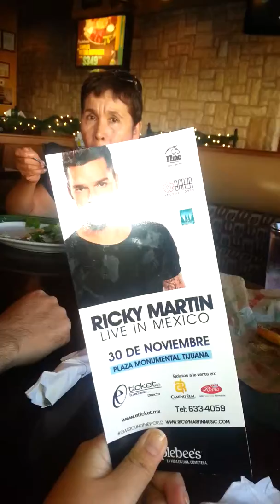Celebrando hania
Celebrando el sapo verde de hania